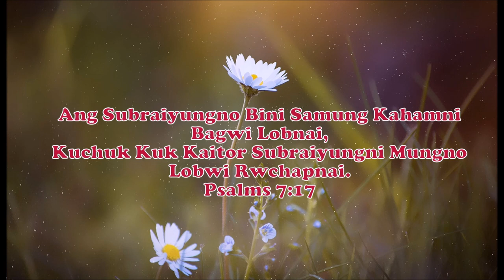Swkang Yaphango || Kokborok Gospel Song || Dylok Debbarma